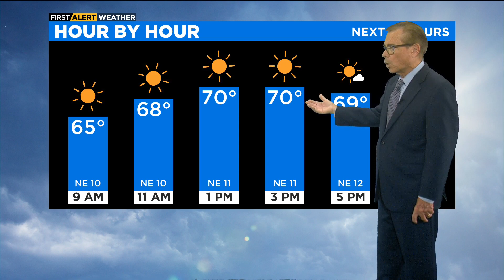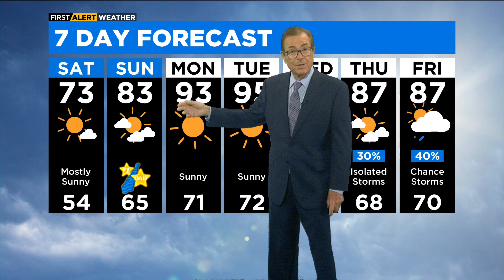Chicago First Alert Weather: Cooler temps over the weekend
Temps cool down following extreme heat.